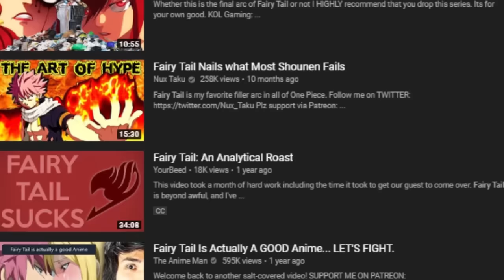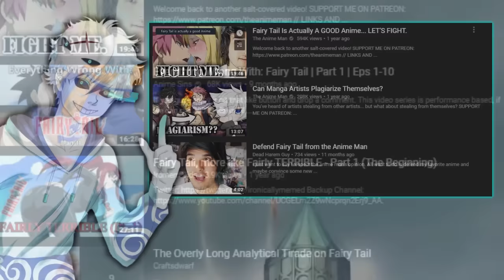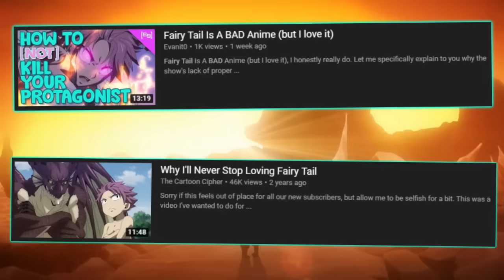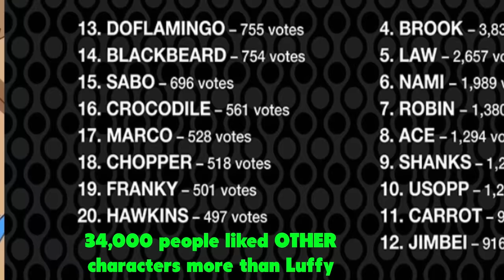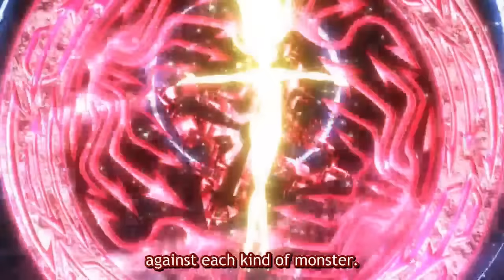No One Understands Fairy Tail (feels warning)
Love it or hate it, I spit straight fax👆
YouTube's ultimate fairy tail defense video.